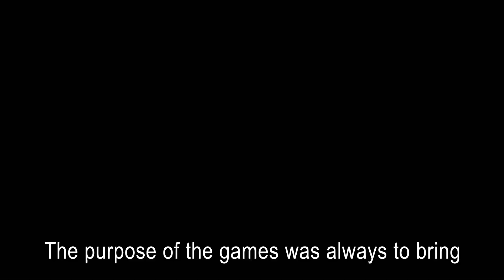Geneva Inter-Organization Games Tennis Challenge 3 October 2020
Video Material provided by the CERN Tennis Team.
Interviews by Andreas Wagner (CERN).
Design, Editing & production by Kajsa Christiansson